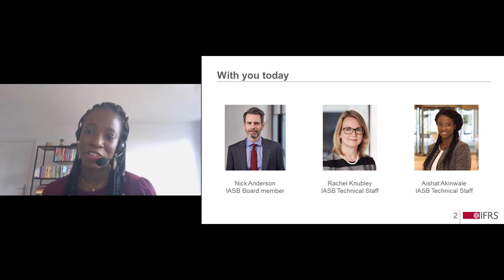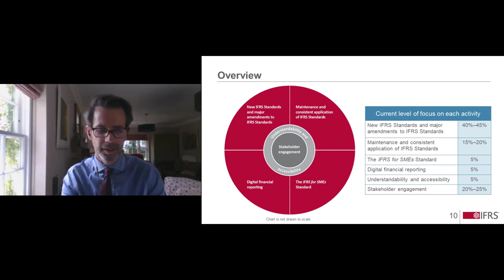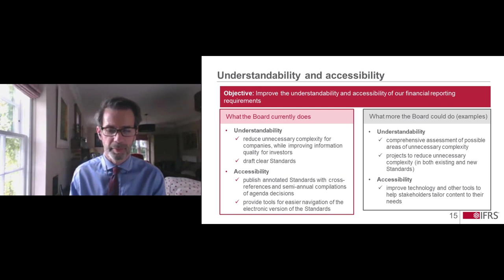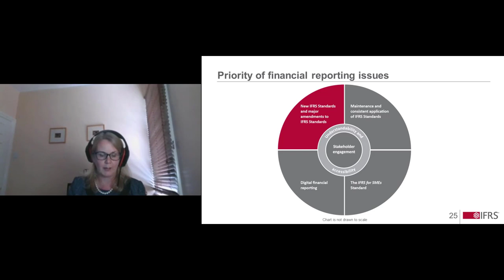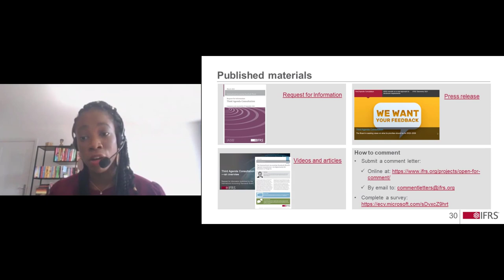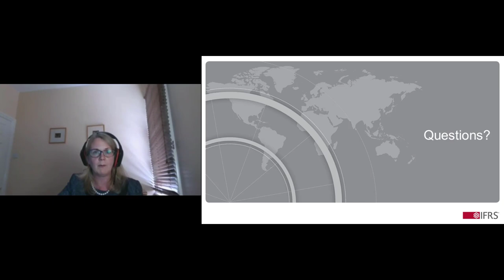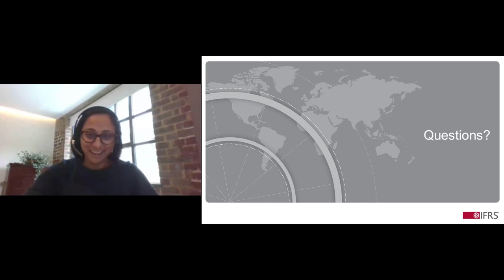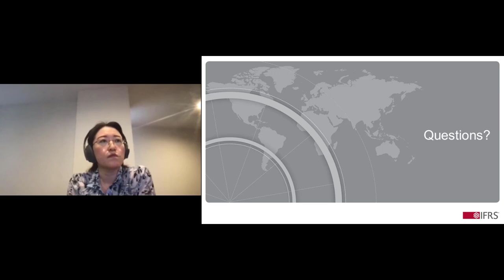Webinars on the IASB’s Third Agenda Consultation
The International Accounting Standards Board (Board) held two live webinars on 14 July 2021 discussing the Board’s Third Agenda Consultation that would help create its five-year plan.

Both sessions of the webinar provided a similar overview of the agenda consultation and answered different audience questions. This recording covers the content discussed in both webinars.